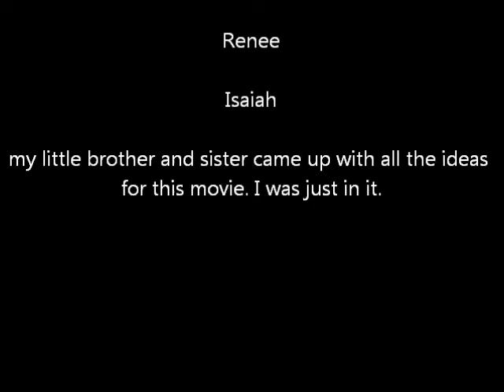Crazy News Cast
This is another news cast that we made. All the ideas were made by my little brother and sister